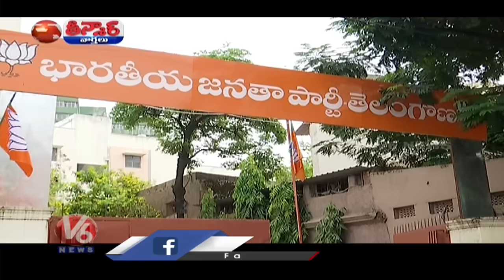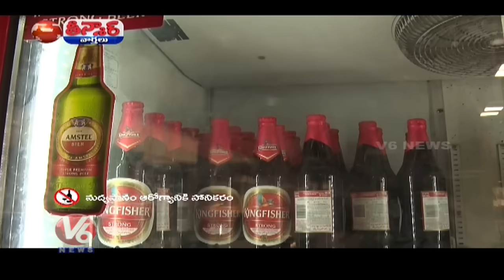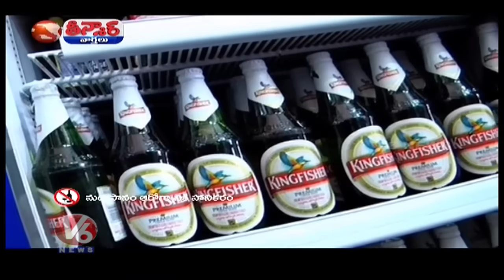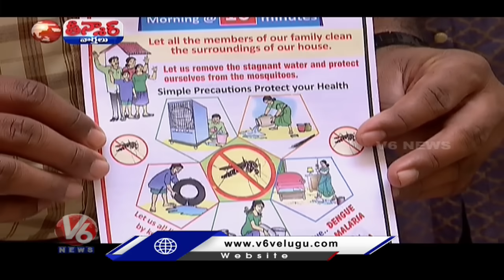Karnakata-Congress Win | Karnataka Victory-Telangana | Beer Sales Increased | V6 Teenmaar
Karnakata-Congress Win | Karnataka Victory-Telangana | Beer Sales Increased | Mexico Girl-Telangana Boy | V6 Teenmaar